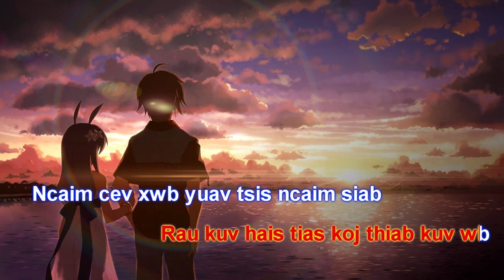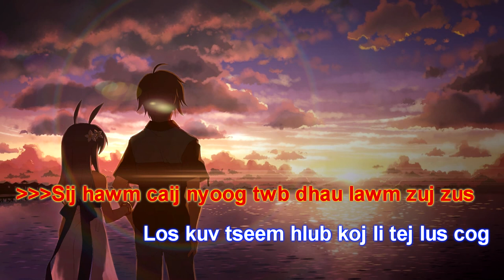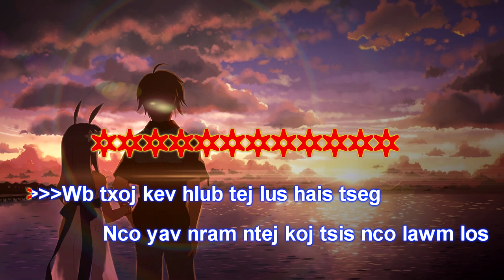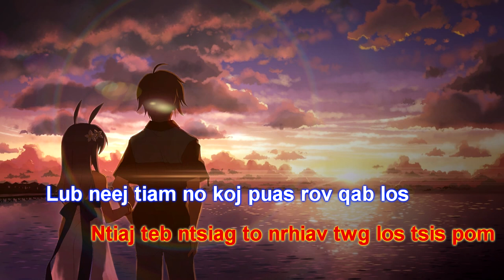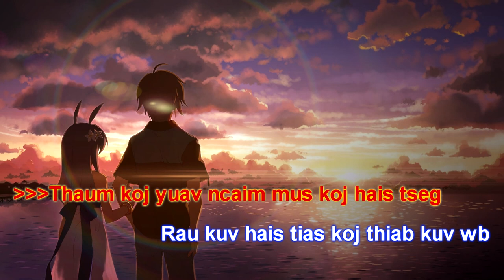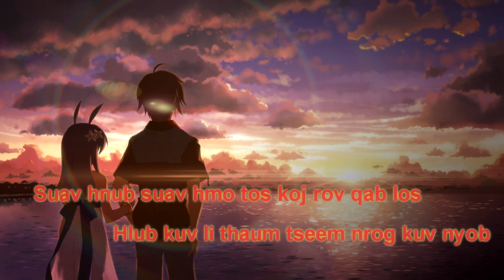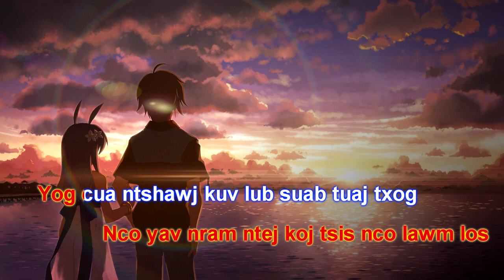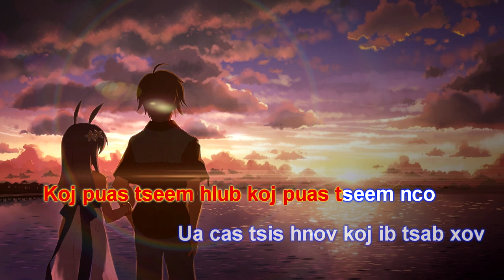Thaum Koj Yuav Ncaim Instrumental + Lyrics - Kub Qab Kaws Vaj